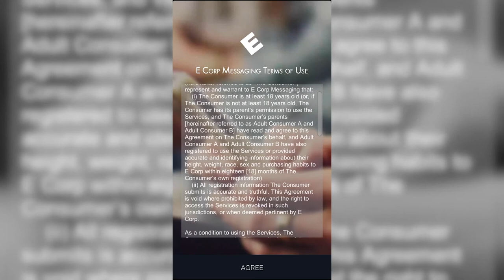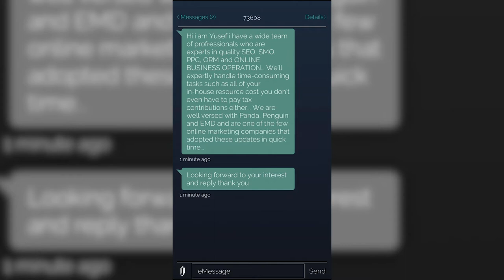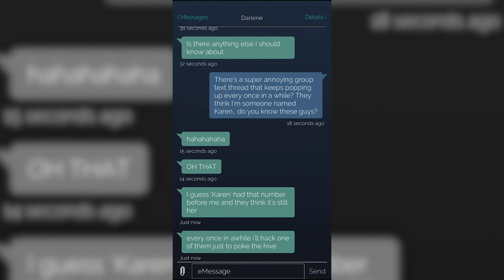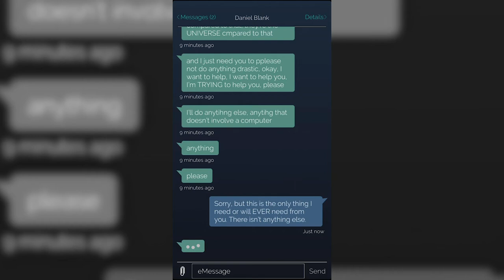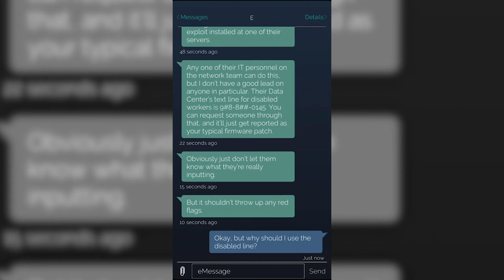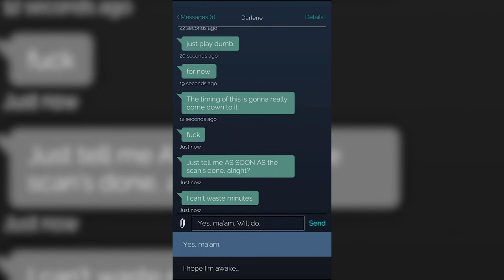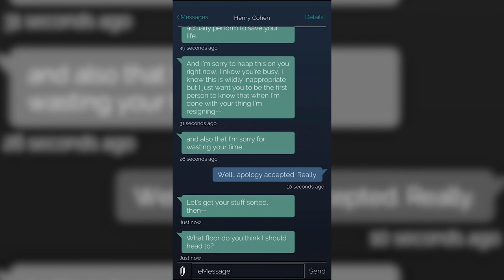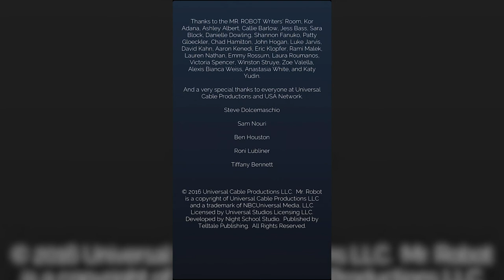COma Plays: Mr. Robot 1.51exfiltrati0n.ipa